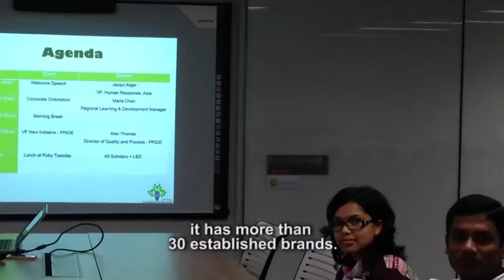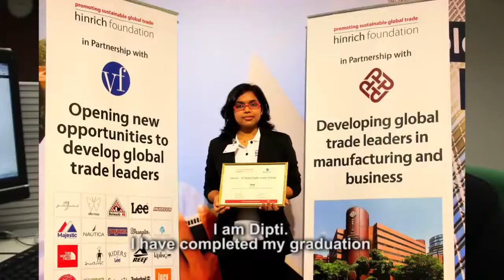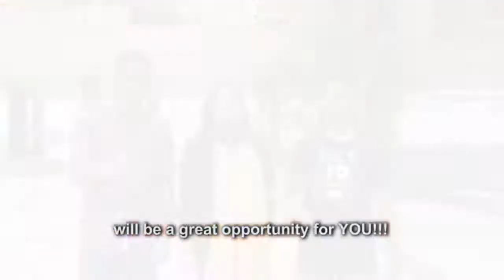VF HF Bangladeshi scholars in Hong Kong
A new video from Hinrich Global Trade Leader Scholars - Bangladesh scholars.

They are pursuing Master of Science in Manufacturing Systems Engineering Studies at Hong Kong Polytechnic University.
What they said about ‪VF Corporation‬ and Hinrich Foundation our programs, our mission, our scholarships.

In addition to, joining with them to be recounted about many different activities when they are awarded the scholarship and develop their passion in ‪#‎Manufacturing‬.